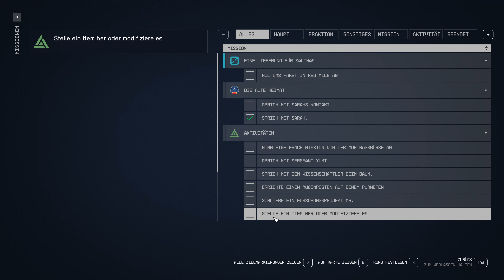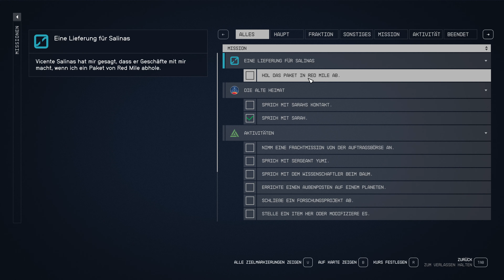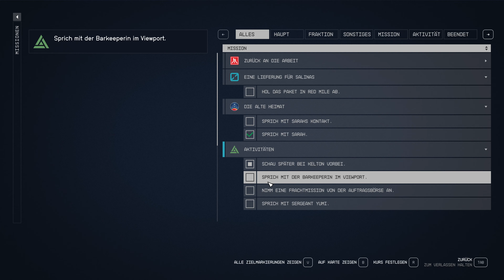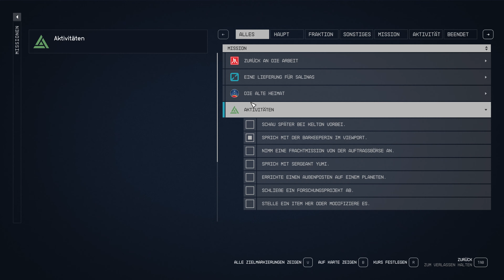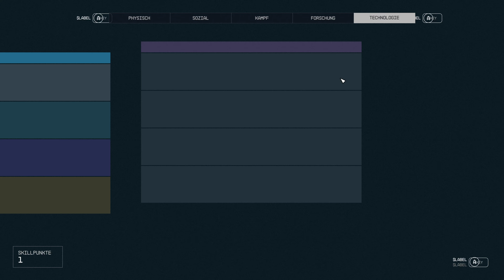Starfield #008: Das Paket von der Red Mile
Vincente schickt mich für einen Kurierauftrag drei Systeme weiter zu der "Red Mile". Dort hole ich ein dubioses Paket ab und hole mir gratis ein paar Erfrierungen ab. ;-)